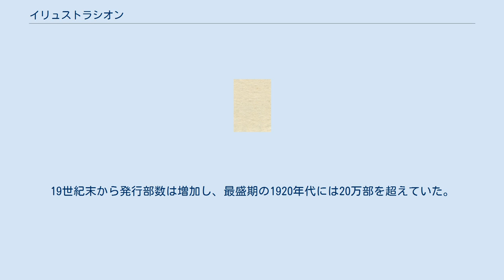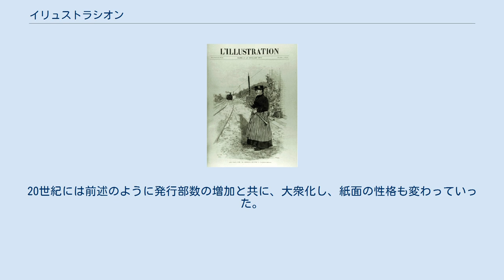イリュストラシオン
イリュストラシオン(1891年) イリュストラシオン（L'Illustration）は、1843年3月4日から1944年8月19日まで、フランスのパリで発行されていた週刊の挿絵入り新聞である。
 フランスで最初の挿絵入り週刊新聞である。
 1843年当時の一般的な新聞が4ページであったのに対し、イリュストラシオンのページ数は16ページ、図版が多く掲載されていたことから、1万数千部を発行。
19世紀末から発行部数は増加し、最盛期の1920年代には20万部を超えていた。
なお、最大発行部数は、1929年のフェルディナン・フォッシュ元帥死去を報じた65万部である。
フランスのみならず、世界中に配布されており1931年時点では148ヵ国で予約購読されていた。
 初期の年間購読料は30フランで、ばら売りは1部75サンチームであった。
この価格帯は、明らかに大衆紙ではなく、購読層はブルジョワ層であったが、穏健な意見、中庸の重視、共和主義的価値観を持った知識人や支配階級の一部であった。
1891年にはフランスの新聞として初めて写真を掲載。
20世紀には前述のように発行部数の増加と共に、大衆化し、紙面の性格も変わっていった。
 日本の記事も多数掲載されており、幕末期から明治、大正、昭和の世相や事件、文化を知る資料となっている。